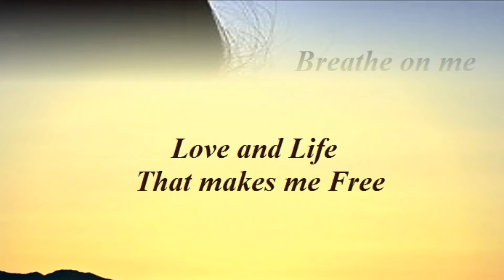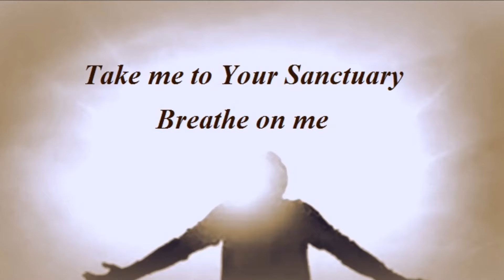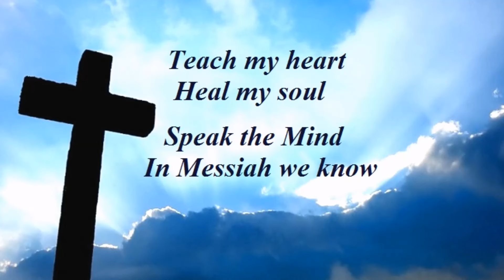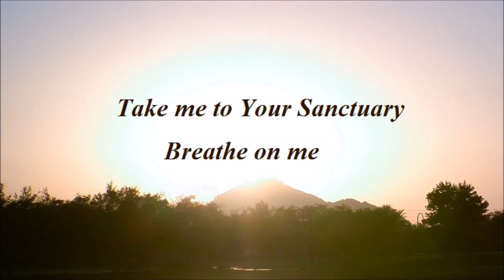862 Breathe On Me (Hosannah! Music)